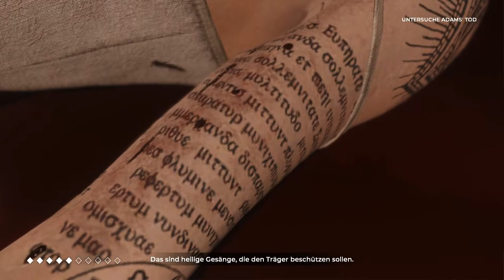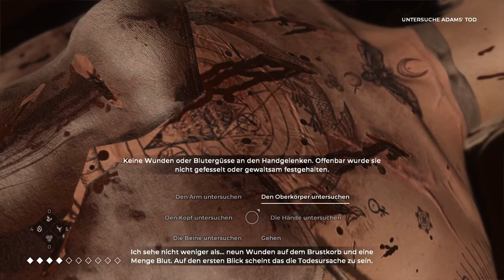The Council #7 Den Mord untersuchen